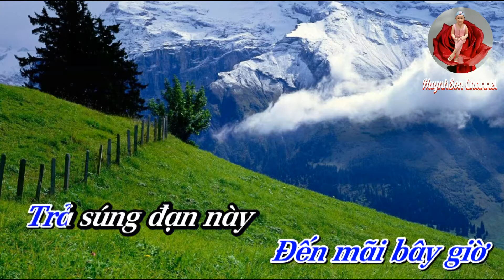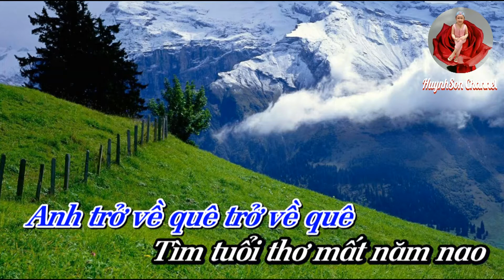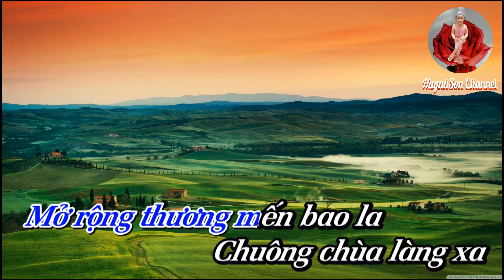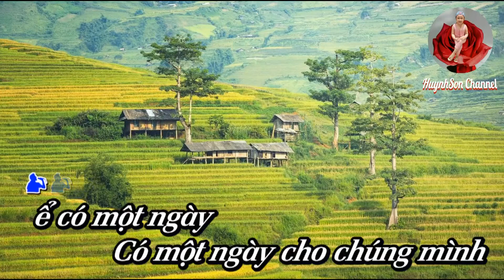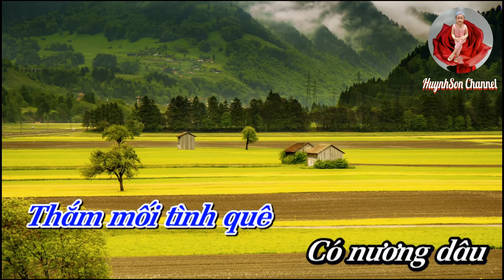Karaoke Một Mai Giã Từ Vũ Khí _ Chế Linh